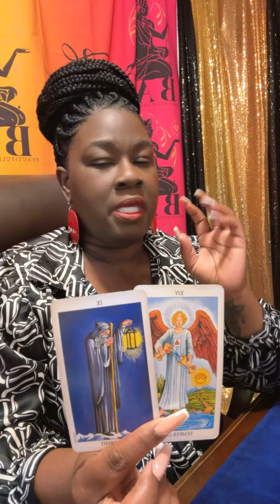They feel like everything you say is a lie & you’re gaslighting them! Don’t trust you at all….